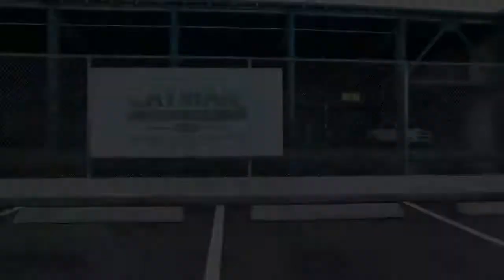Cayman Structural Group - DVES Garage Commercial Construction - Redevelopment Project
Redevelopment of the Department of Vehicle & Equipment Services (DVES) Garage in the Grand Cayman Islands by Cayman Structural Group. A leading commerical construction and luxury residential home building in the Cayman Islands.